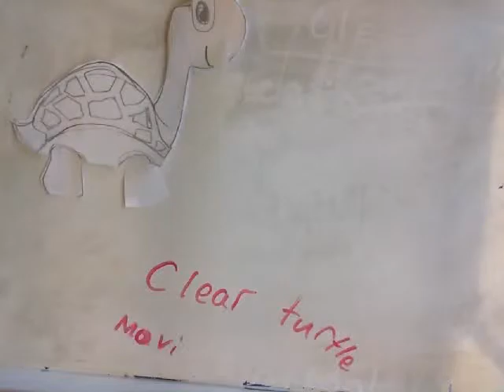Clear Turtle Movies by Max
Feature project from our Artech's "Digital Expressions" Camp